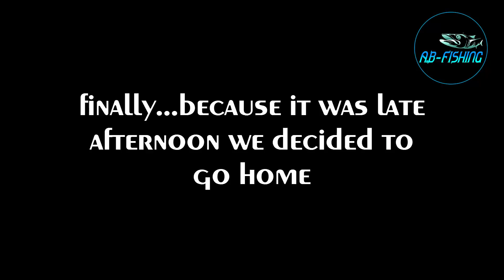MANTAP Dapat Ikan Besar & Banyak Menggunakan Umpan Ini - Mancing Pinggiran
Dapat Ikan Besar & Banyak - Mancing Pinggiran Dengan Umpan Udang Putih.

Kali ini saya memancing dengan teman saya. Kami memancing di daerah Karangasem tepatnya di Pantai Bug - Bug Karangasem - Bali. Kami membawa umpan Udang Putih, yang dimana udang tersebut di potong dan dikupas lalu di kaitkan ke kail. Hal hasil Umpan udang putih memang sangat jitu. Kami mendapatkan banyak strike ikan, dari ikan cakalan, talang - talang dan masih banyak lagi.

Semoga video ini menghibuir